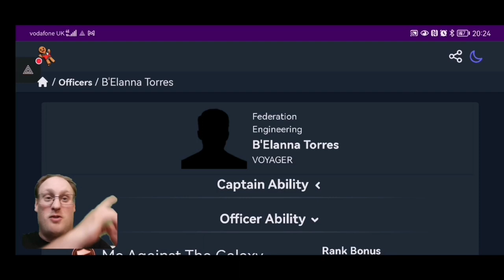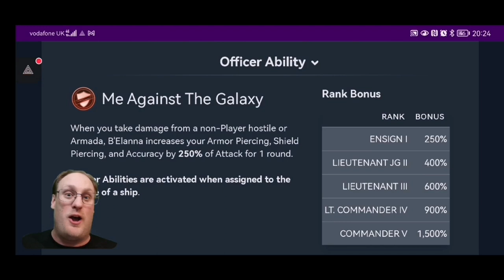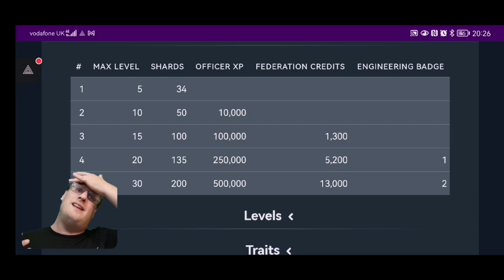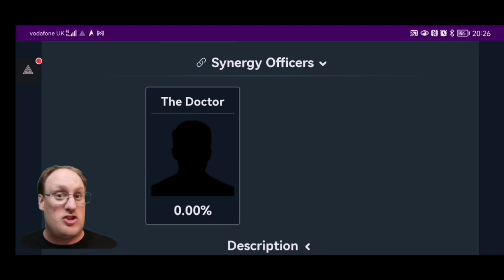B'Elanna Torres Showcase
So finally unlocked our new rare officer for this month, chief engineering officer B'Elanna Torres. So lets have a look and see if this low level officer in our game will have any value at T1.